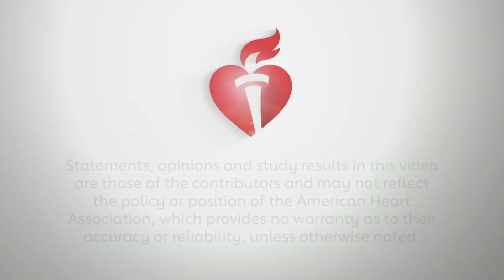CRISPR Results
Kevin M. Alexander, MD discusses the results of "First-in-Human in vivo Crispr/Cas9 Editing of the Ttr Gene by Ntla-2001 in Patients With Transthyretin Amyloidosis With Cardiomyopathy."